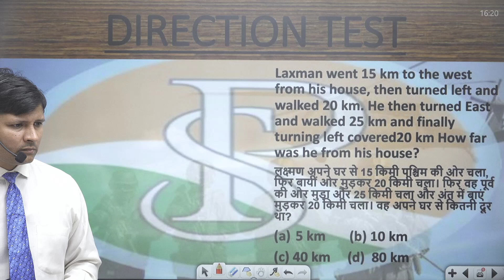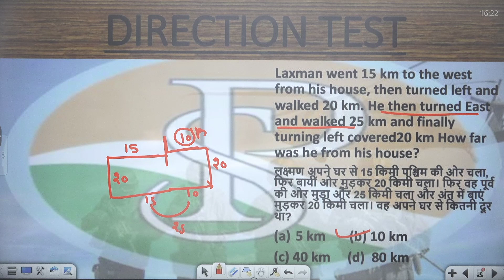Laxman went 15 km to the west from his house, then turned left and walked 20 km.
Laxman went 15 km to the west from his house, then turned left and walked 20 km. He then turned East and walked 25 km and finally turning left covered20 km How far was he from his house?
लक्ष्मण अपने घर से 15 किमी पश्चिम की ओर चला, फिर बायीं ओर मुड़कर 20 किमी चला। फिर वह पूर्व की ओर मुड़ा और 25 किमी चला और अंत में बाएं मुड़कर 20 किमी चला। वह अपने घर से कितनी दूर था?
5 km       (b) 10 km